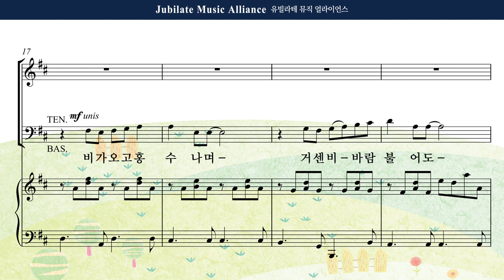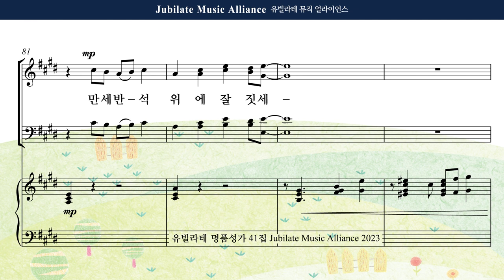[유빌라테 41집] 28. 조성옥 - 반석 위에 세운 집 Soprano MIDI ver.